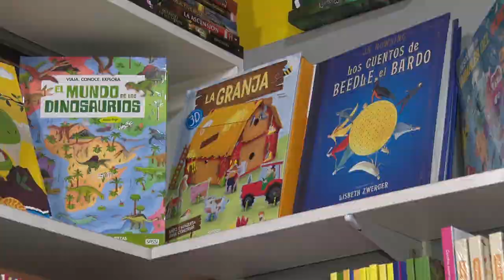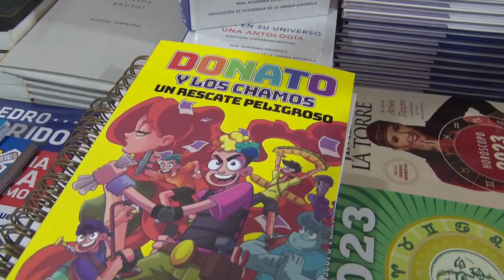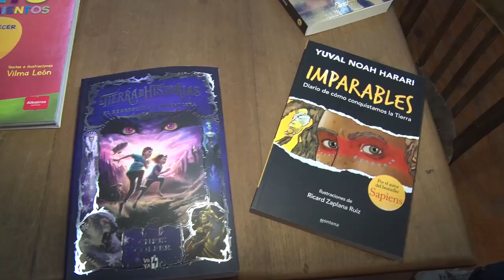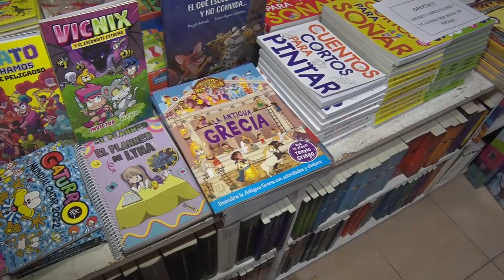Libros para las infancias: un buen regalo navideño